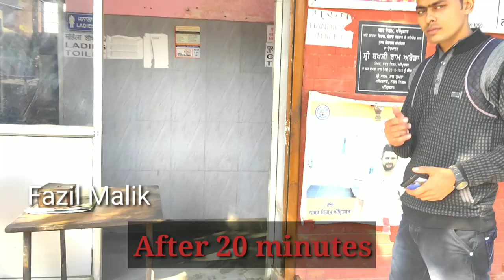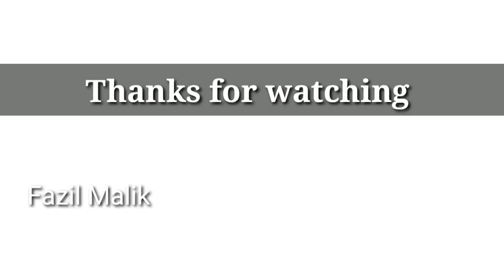नए कपड़े पहनकर कितने खुश हुए ये बच्चें। Heart 💓 touching video। Varun pruthi। Fazil Malik।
Hello friends aaj ki is video main hamne homeless kids ki help ki hai or unhe New clothes diye hai jisse unhe bahut Mili hai please guy's aise logo ki help karni chaiye
Naye kapde pehnkar kitne Khush huye bacche
New 💓 heart touching video in India
Prankvideo in india
Fazil Malik helping video
Aise logo ki help karni chaiye
Food challenge with homeless
Food distribution for homeless people
Varun pruthi inspiring video
Help them videos
Viral and trending videos
Mushahid Khan inspiration video
Helping joker videos in India
Rits Dhawan videos
Helping homeless people
Helping homeless kids in india
Motivation videos
Humanity back videos
Brown boy fitness video
Indian population
Sam khan inspiration video
Mk jindgee videos
Usha ek assha
Poor man hard working
Latest new video
Giving money for homeless
Social experiment in India

Important notice-Permission has been taken from people to make this video and for showing in this video

Important tags- Helping homeless people
Varun pruthi humanity video/ Helping to them videos/ New ❤️ heart touching video
/Brown boy fitness video /Mushahid Khan inspired video. /Help them videos  /New clothes for Homeless people